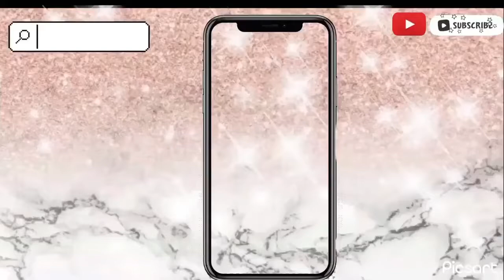Let's Go shopping before the Retreat !!!!!!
GRANDMA FAYE L.M.E. (LOVE, MOTIVATE, ENCOURAGE.)
What ‘s up LME Fam.  It is Grandma Faye LME On This Lit Channel?

 You will find a variety of videos including pranks, challenges, vlogs and so much more.

If you would like to send me some happy mail  this is the address: